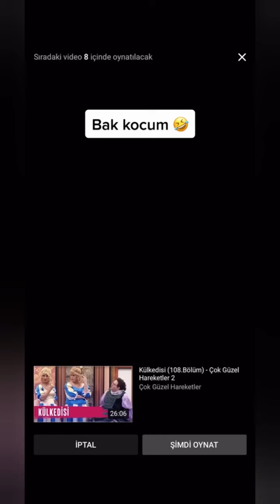Komik Videolar/Komik TikTok Videoları/Alişan Olucak Tüm Videoları/Alişen Olucak En Komik videoları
Komik Videolar/Komik TikTok Videoları/Alişan Olucak Tüm Videoları/Alişan Olucak En Komik videoları